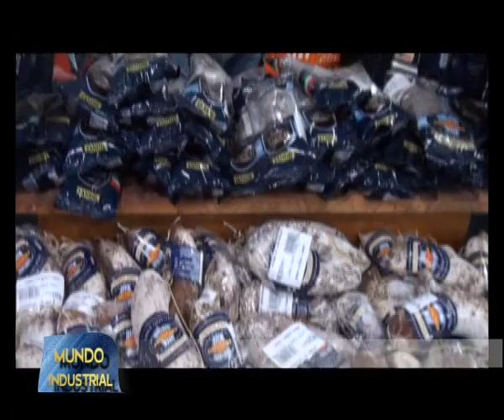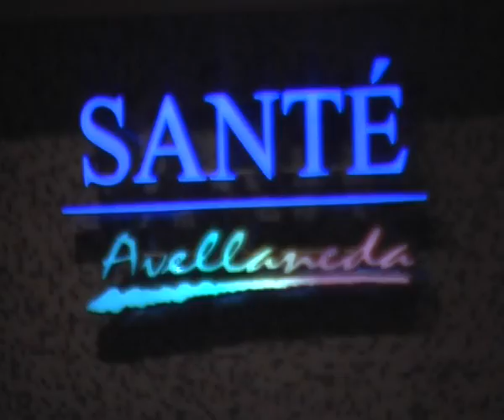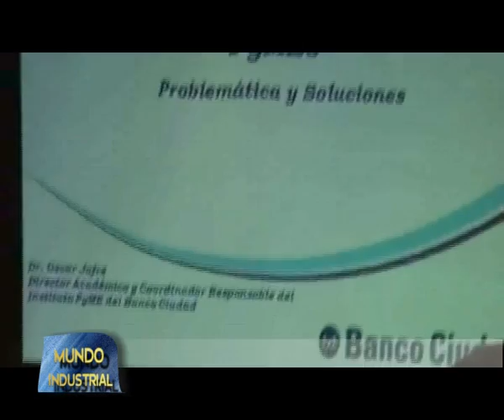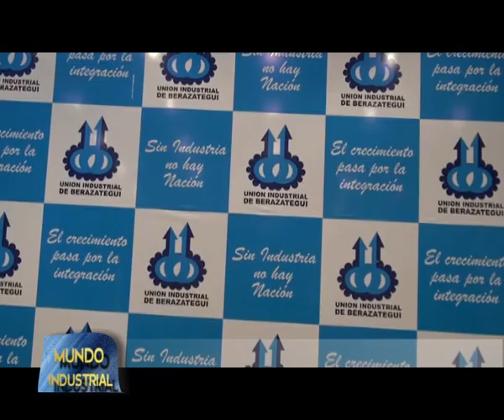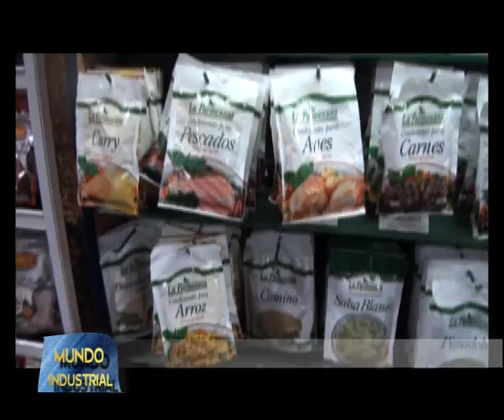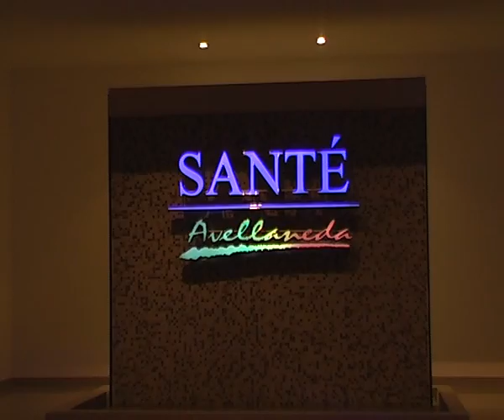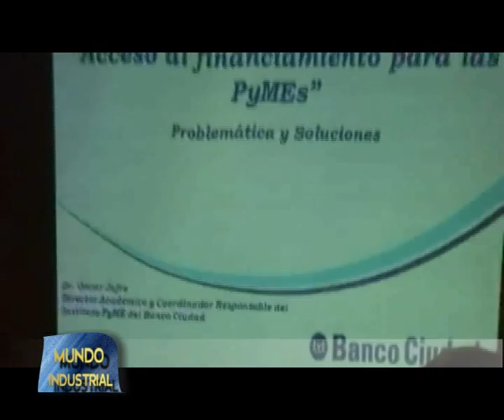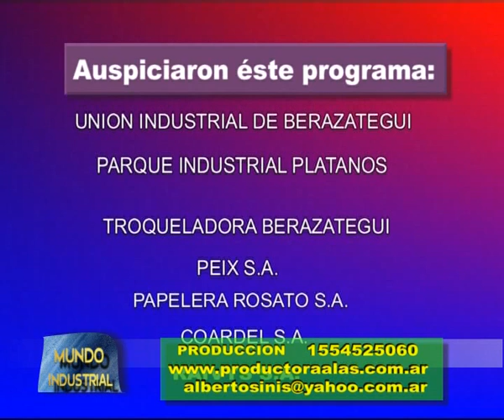Capacitación y recursos para PYMES, en MUNDO INDUSTRIAL 2015, 19 de Marzo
Organizado por la Unión Industrial de Berazategui a través de su Comisión de Jóvenes que conduce Gastón Leiter, se llevó a cabo la primera de las Jornadas destinadas a conocer aspectos que hacen a la capacitación y a la obtención de recursos para Pequeñas y Medianas Empresas